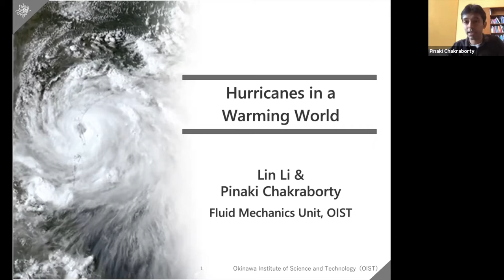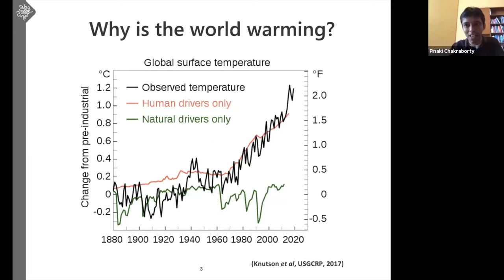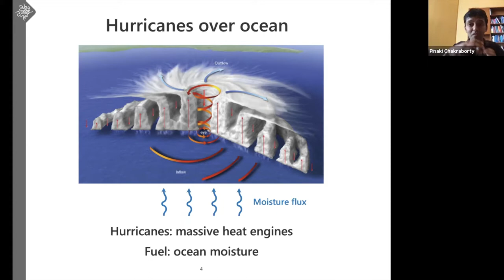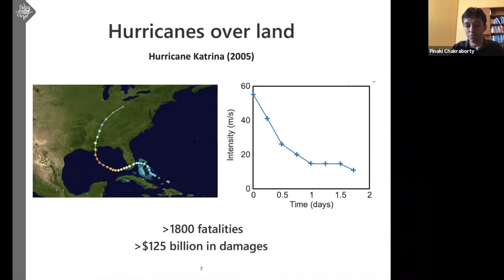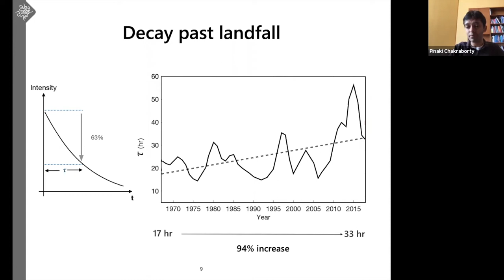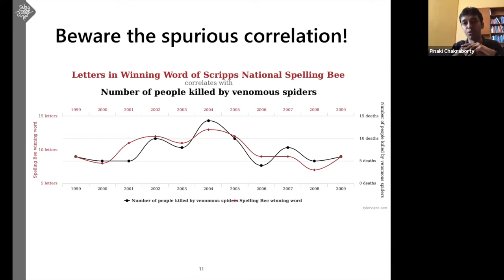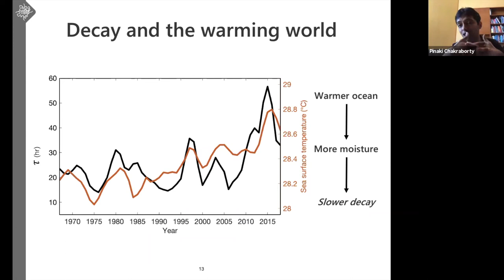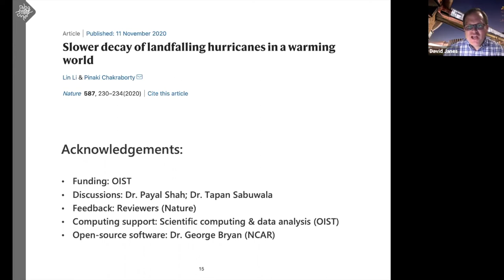Hurricanes in a Warming World - Feat. Dr. Pinaki Chakraborty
In a groundbreaking article titled, Slower decay of landfalling hurricanes in a warming world, published in Nature on November 11, 2020, Dr. Pinaki Chakraborty at OIST and co-author Lin Li, describe results of their research that suggest that “as the world continues to warm, the destructive power of hurricanes will extend progressively father inland.” This research and its important implications have been featured in The New York Times, BBC, CNN, The Washington Post, National Geographic, The Guardian, Der Spiegel, Huffpost, Fox News, Nature News & Views and more. In this webinar Dr. Chakraborty discusses this important research on how hurricanes are changing in a warming world. This is part of the OIST Foundation Future of Climate Webinar Series.